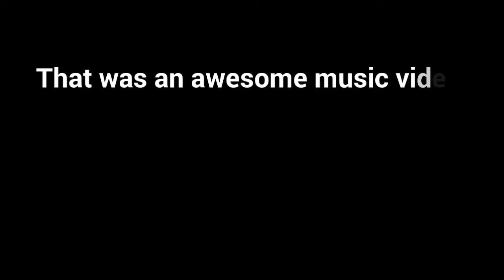Equestria Girls Doa Ketika Hendak Tidur (RRMV)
Mario Head goes seizure while the RainBooms are having a band to sing the Malay song in this video.
Sung by Kumpulan Wardah.